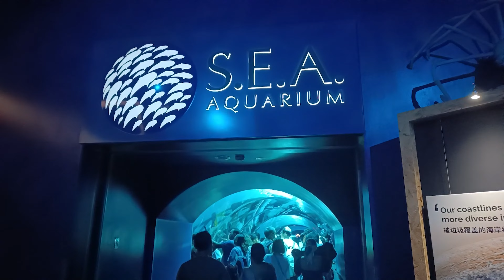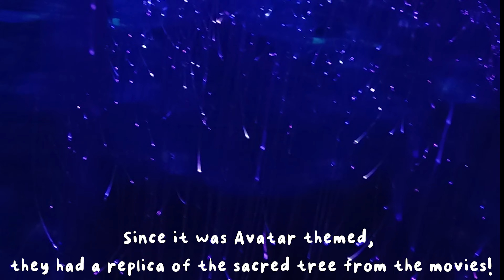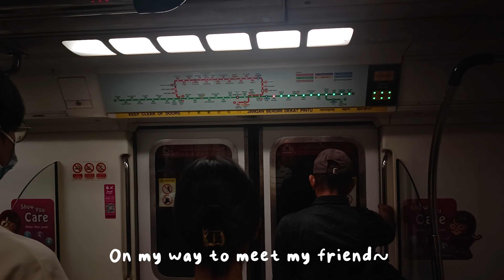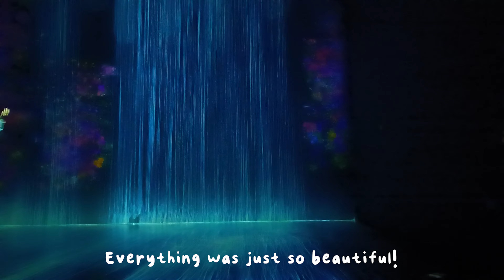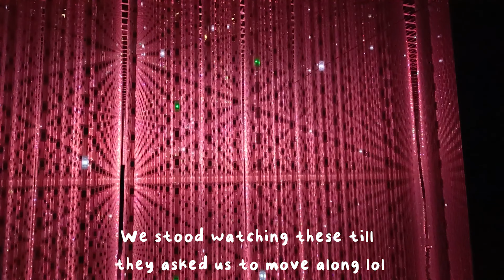Abu in Singapore! ♡ Singapore Vlog - #2 {my ARMY-Log 아미로그 아미록 }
Hi everyone! This is Abu! (subtitles are available too)
So, while I went to Singapore in June, I tried my best to record my memories and edited them to share them with you guys! This includes Bangtan's 10th Anniversary Celebration event too yaay! I will share the next part, Yoongi's concert, soon! Thank you for all the support!
Please enjoy this Vlog shot in Singapore and I hope you all are doing well~ Sending lots of love💜

I've entered this vlog for the My ARMY-Log Event! Do cheer me on!

Music Credits